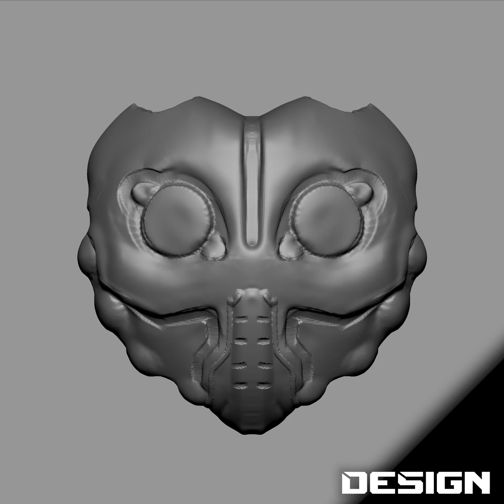Majora Mech Timelapse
Nostalgia goes mecha! Zelda Majora's Mask was a big game for me in my youth.